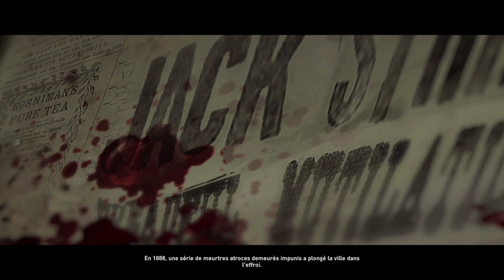Assassin's Creed® Syndicate_20230112201328